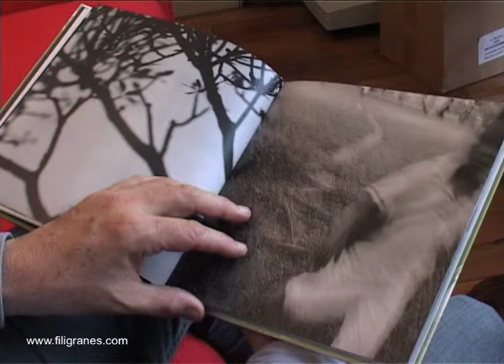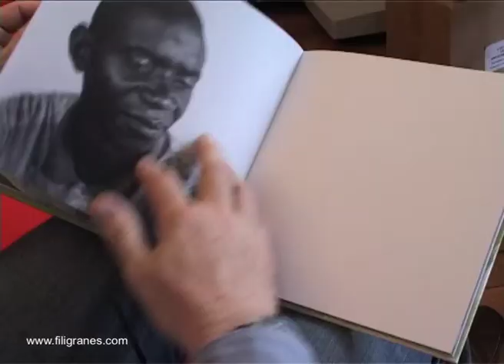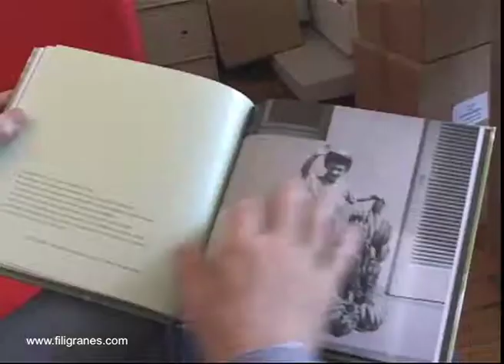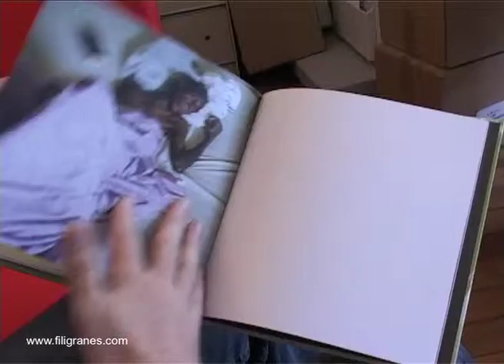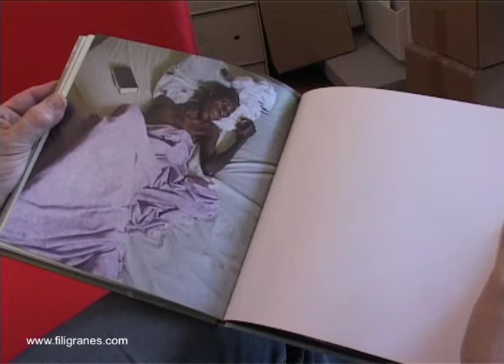René Tanguy - Le chemin de cécité - Filigranes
Il y a quarante ans, nous quittions les brumes gelées de Longwy. C'était une habitude familiale de changer dhorizon, suivre mon père de chantier en chantier, de cité ouvrière en trou perdu. Celui-là avait l'avantage de l'exotisme : Moanda. Quelque part en Afrique, près de l'équateur. De nouvelles mines de manganèse et duranium, un téléphérique à construire. Deux années de brousse, de chaleur et de beauté. J'y reviens aujourd'hui solitaire. Je ne sais ce qui m'attire dans cette obsession de remonter le temps : arpenter l'illusion de ma propre histoire, ou affronter la nostalgie d'un rêve essouflé ?
René Tanguy

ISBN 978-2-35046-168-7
Format : 220 x 220 - 84 pages
Relié couverture cartonnée - 37 photographies couleur et noir et blanc
30 €